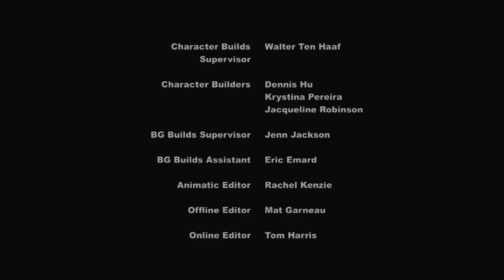Request YTPMV MLP FiM The Crystalling Part 2 Credits Outro Music Scan